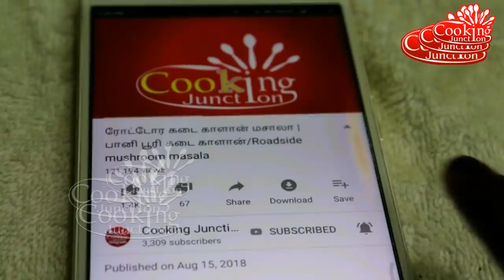முற்றிலும் புதிய ஸ்வீட் லட்டு செய்ங்க செஞ்ச உடனே காலியாகிவிடும் லட்டு 😋|Healthy laddu in tamil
hi friends
welcome to cooking Junction